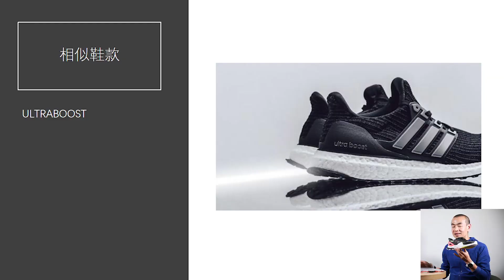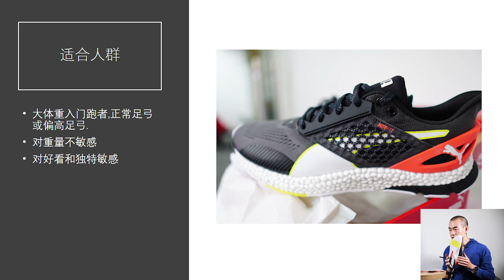吳棟說跑步：博爾特的美洲獅 Puma Hybrid Astro